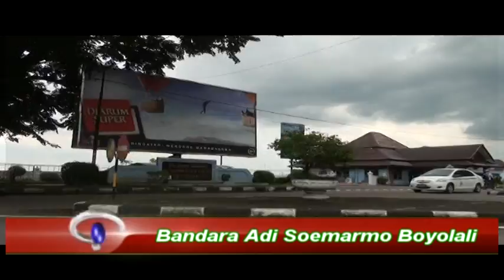WISATA BOYOLALI | Bandara Adi Soemarmo Solo Pintu Gerbang Internasional Soloraya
Bandara Adi Soemarmo adalah sebuah Bandara Internasional yang berada di wilayah Boyolali namun sangat dekat dengan kabupaten Karanganyar dan Kota Solo